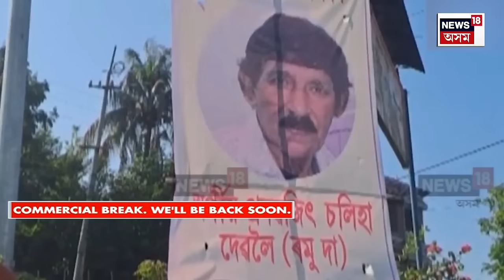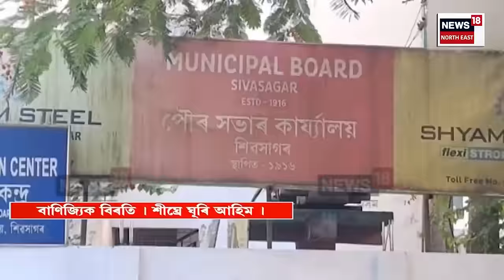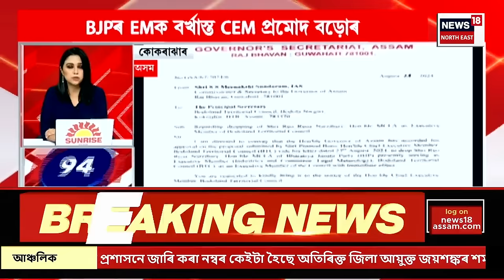SPEED NEWS : TOP 100 NEWS | ৰাজ্যত পুনৰ অপৰাধীলৈ আৰক্ষীৰ গুলীচালনা। Barpeta Police Encounter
SPEED NEWS : TOP 100 NEWS | ৰাজ্যত পুনৰ অপৰাধীলৈ আৰক্ষীৰ গুলীচালনা।
বৰপেটাৰ সনকুছি কলনীত ATM চোৰলৈ লক্ষ্য কৰি আৰক্ষীৰ গুলী। ভৰিত গুলীবিদ্ধ হয় ATM চোৰ মগৰৱ আলী। ঘটনাত আহত নোমল গোহাঁই নামৰ এজন কনিষ্টবল। ৰাজ্যৰ বিভিন্ন প্ৰান্তত চুৰি, ডকাইতি কাণ্ডত জড়িত মগৰৱ আলী।